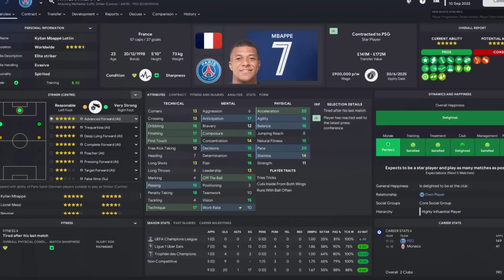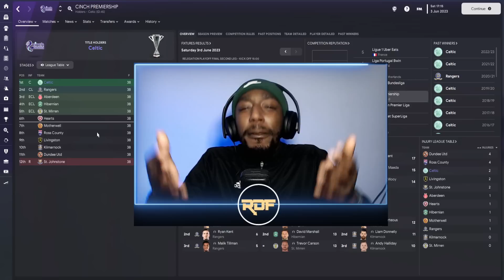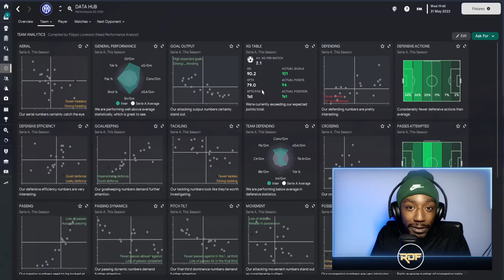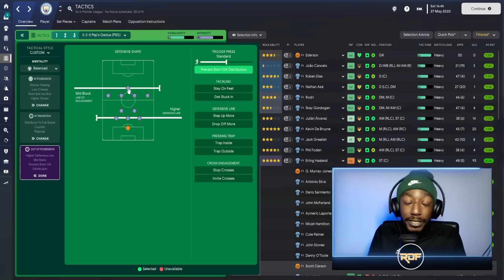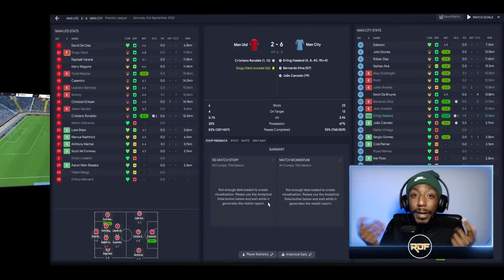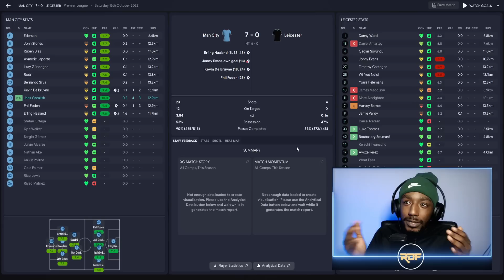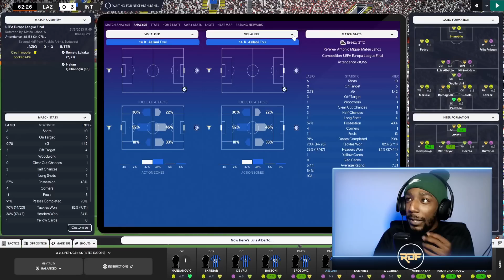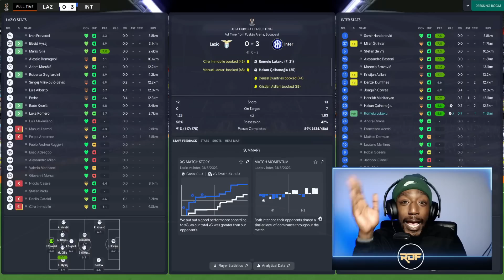I Have Created A BEAST In FM23! Striker Scores SO MANY GOALS! Football Manager 2023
A Beast & TOP FM23 Tactic | FM23 Tactics

I AM YOUR NEW CO-HOST OF 'THE ATHLETIC FOOTBALL MANAGER SHOW'

TIMESTAMPS!
0:00 Intro
1:11 The Results
8:54: The Tactic
4:44 Goal Highlights
21:00 The Match

COMPUTER SPECS →
Processor (CPU):
Intel® Core™ i9-12900K (3.2GHz) 30MB Cache
Motherboard:
ASUS® ROG STRIX Z690-A GAMING WIFI
Memory (RAM):
32GB Corsair VENGEANCE RGB PRO DDR4 3600MHz (2 x 16GB)
Graphics Card:
12GB ASUS ROG STRIX GEFORCE RTX 3080
1st M.2 SSD Drive:
2TB SAMSUNG 980 PRO M.2
1st Storage Drive:
4TB SEAGATE IRONWOLF PRO 3.5"
Power Supply:
CORSAIR 850W RMe SERIES™ MODULAR 80 PLUS® GOLD, ULTRA QUIET
Processor Cooling:
PCS FrostFlow 240 Series ARGB High Performance Liquid Cooler